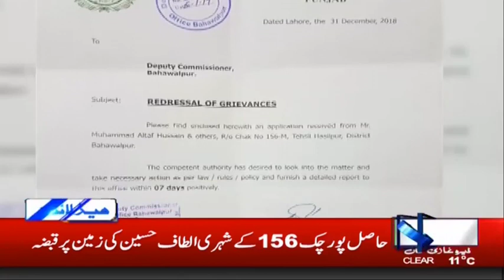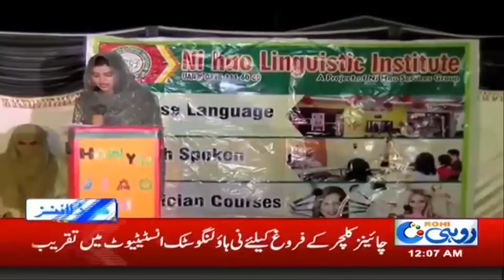12am News Headlines | 7 Jan 2019 | Rohi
12am News Headlines | 7 Jan 2019 | Rohi